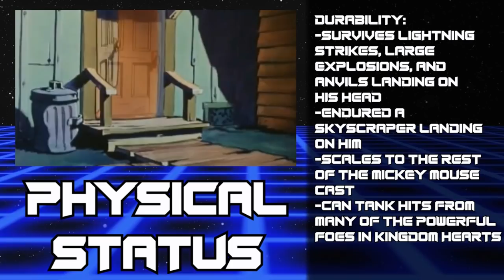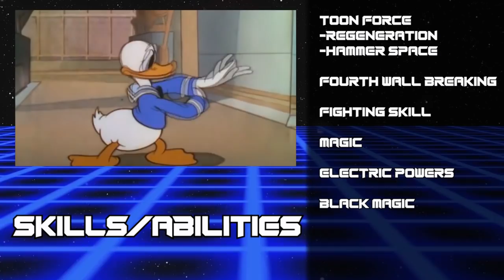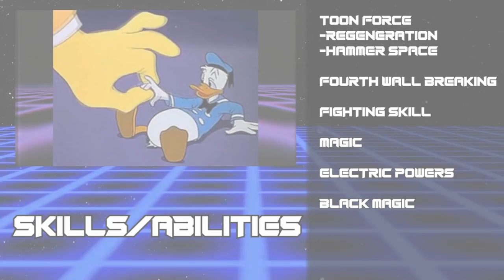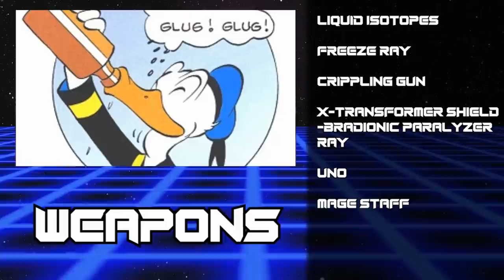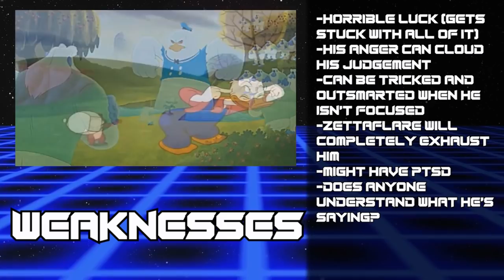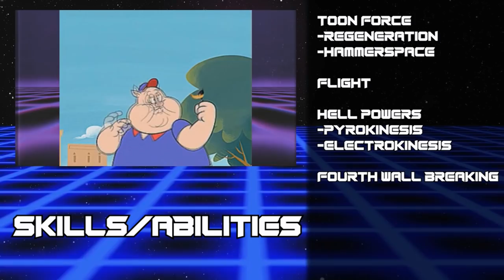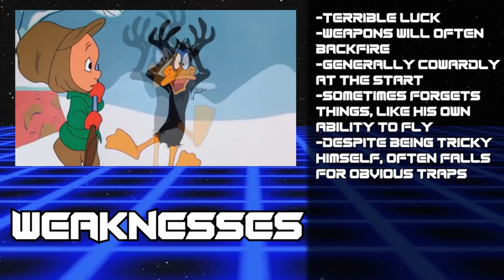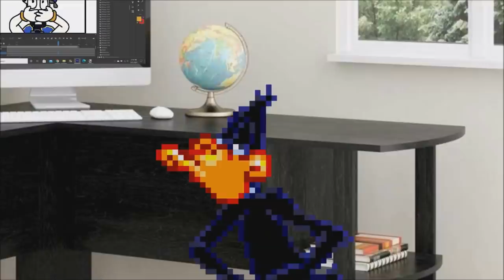Donald Duck VS Daffy Duck (Disney VS Warner Bros.) | MULTIVERSE MATCH | S1EP15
Welcome to the season finale of Multiverse Match! This is the longest episode to date, pitting Disney's very own Donald Duck up against Warner Brothers feathered fiend Daffy Duck! A rivalry originally started in the film "Who Framed Roger Rabbit", we set out to find out who would really win. Also, don't be alarmed by the lack of "Next time" trailer. We'll reveal our season 2 premiere in a later video.

Video edited by: Max
Special thanks to DoctorMooDB and Ribbit Theatre for helping out with research on both ducks!
Special thanks to Larrywinwood for animating the amazing fight!

Donald Duck is owned by Disney
Daffy Duck is owned by Warner Bros.

Background Effects were made by:
DejViZ - Polski Motion Design
VFX-Test Channel

MUSIC USED IN THE EPISODE:
-Boss Theme - DuckTales Remastered [OST]
-Cartoon Network Powerhouse (Both short and long versions)
-Credits (Magica's Manor Chase) - Donald Duck Goin' QuackersQuack Attack OST
-Cuphead OST - Aviary Action [Music]
-Cuphead OST - Fiery Frolic [Music]
-Disney Instrumental ǀ Neverland Orchestra - Mickey Mouse Club March
-Disney's Magical Mirror Starring Mickey Mouse - 45 - Magical Credits
-Donald Duck Goin' Quackers PC Soundtrack - Intro
-Donald Duck's Cartoon Theme 1
-Donald Duck's Cartoon Theme 2
-Duck Dodgers in the 24th Century - theme song
-Duckburg Boss (Clemistry.com Demo) - Donald Duck Goin' QuackersQuack Attack OST
-Duckburg Chase (Main Street) - Donald Duck Goin' QuackersQuack Attack OST
-DuckTales (2017) - Instrumental Theme Song (Extended Version)
-Ducktales Remastered Soundtrack - Moon Theme
-It's Not Unusual (Instrumental Version)
-Liszt Hungarian Rhapsody No.2 Volker Hartung Cologne New Philharmonic Orchestra
-Looney Tunes Back in Action Game Soundtrack WB Lot
-Looney Tunes Cartoon Intro Opening Theme HD
-Looney Tunes Theme
-Magica's Manor Boss (Magica De Spell) - Donald Duck Goin' QuackersQuack Attack OST
-Mickey Mouse's Cartoon Theme 3
-Powerhouse
-Sanctuary (Kingdom Hearts Theme) (Instrumental)
-Ssj3 Power Up
-The Magical Quest Starring Mickey Mouse Music - Introduction
-The Magical Quest Starring Mickey Mouse Music - The End
-Thin Air
-Tiny Toon Abenteuer Instrumental Theme Song
-Walt Disney Cartoon Classics Theme Song Music
-We Are the Champions (Instrumental)